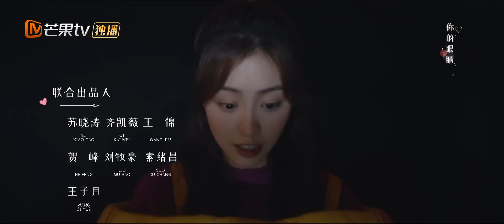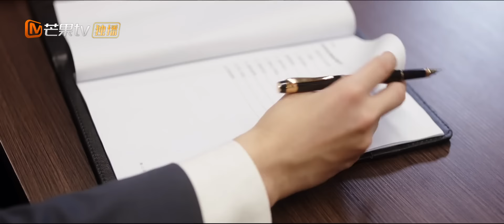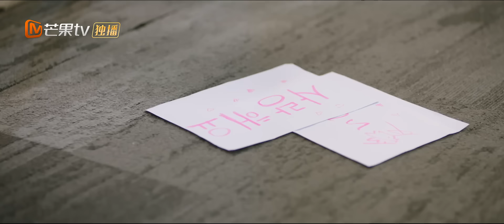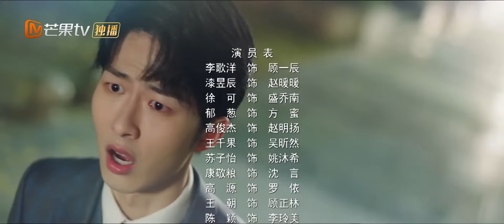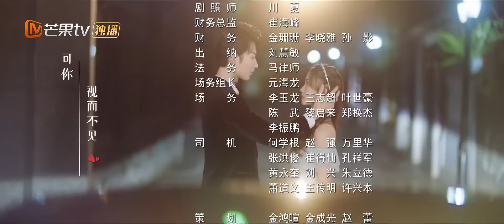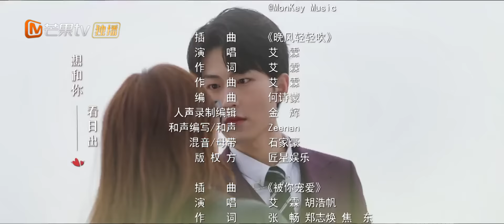《暖暖遇见你》EP13： 霸总办公室壁咚暖暖圈在怀中耳语👅！熬夜加班获顾总公主抱带回家🥵！Warm Meet You | MangoTV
社恐霸总与元气少女“相爱相杀”彼此救赎！“倒追直球”小公主勇敢追爱冰山学长！

剧情简介：
甜美可爱的少女漫画手赵暖暖，画技超群，一直梦想成为国内顶尖原画师，却屡屡受挫的故事。求职无望的她被迫相亲，却将路过的顾一辰误认成其相亲对象，两人不打不相识。赵暖暖的缺点是运气“爆炸差”，从小到大连“再来一瓶”都从未中过。然而一场意外，让赵暖暖发现，只要自己靠近顾一辰，倒霉的体质就会发生改变，甚至还中了人生中的第一个“再来一瓶”。于是，为一改自己二十年衰运，暖暖不惜女扮男装应聘总裁室的“专职保洁 ”，也要到锦鲤大王的身边去。而患有罕见的“异性触模过敏症”顾一辰，一开始万分排斥赵暖暖的靠近，直到他发现，他竟然对赵暖暖不会过敏。

中文名：暖暖遇见你
别  名：快和可爱的我，相遇
类  型：浪漫、喜剧、甜宠
首播时间：2022年11月19日
导  演：初的见
主  演：李歌洋、漆昱辰、徐可、郁葱、高俊杰、王千果
在线播放平台：芒果TV

Chapter章节
00:00 加入会员抢先看！
01:59 The opening
32:26 Ending song